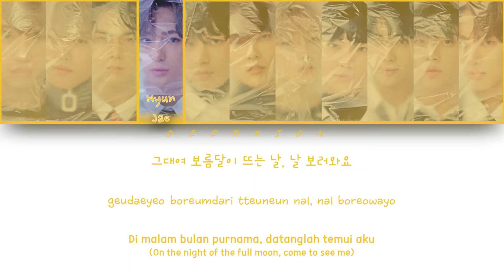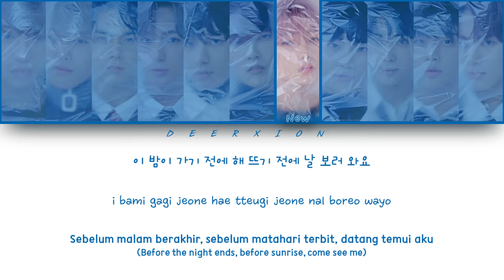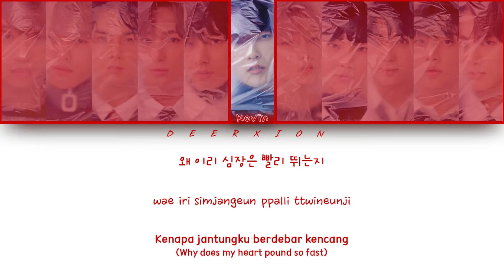[HOW WOULD] THE BOYZ 더보이즈 - Full Moon (by Sunmi 선미) | Color Coded Lyrics [HAN|ROM|IND]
•Artist: Sangyeon, Jacob, Younghoon, Hyunjae, Juyeon, Kevin, New, Q, Ju Haknyeon, Sunwoo, Eric (THE BOYZ)
•Song: Full Moon (Sunmi)
•Translate : Indonesia (with English)
•Desc: “Sorry if there are mistake."

- SIX PUZZLE 식스퍼즐 - Bang Bang (Jessie J, Ariana Grande, Nicki Minaj) | Color Coded Lyrics [ENG/IND]

- [HOW WOULD] VERIVERY 베리베리 - A Girl Like Me (나 같은 애) (GUGUDAN) | l Line Distribution Ver.

- ONEUS 원어스 - To Be Or Not To Be (You are The 7th Member) | Color Coded Lyrics [HAN|ROM|IND]

- [HOW WOULD] GOLDEN CHILD 골든차일드 - Obliviate (by LOVELYZ 러블리즈) | Color Coded Lyrics [HAN|ROM|IND]

- [HOW WOULD] ONEUS 원어스 - My Heart Skip A Beat (PURPLE KISS 퍼플키스) | Color Coded Lyrics [HAN|ROM|IND]

- [HOW WOULD] ONEUS 원어스 - Cry For Me (by TWICE 트와이스) | Color Coded Lyrics [HAN|ROM|IND]